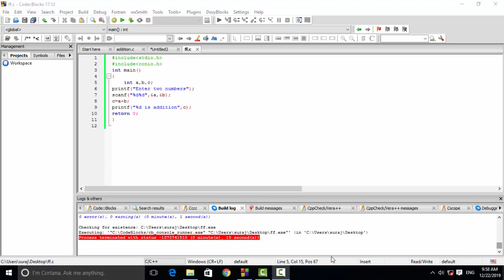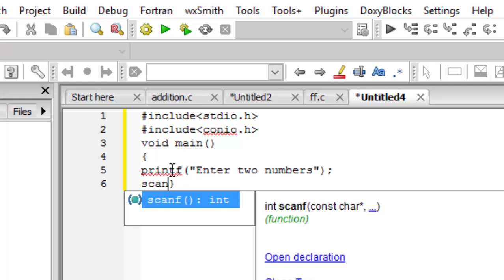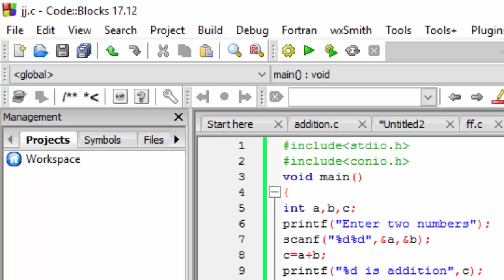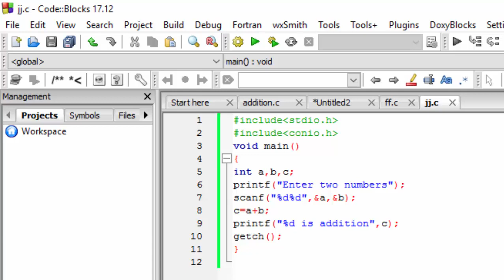How to add two numbers in c language on code blocks